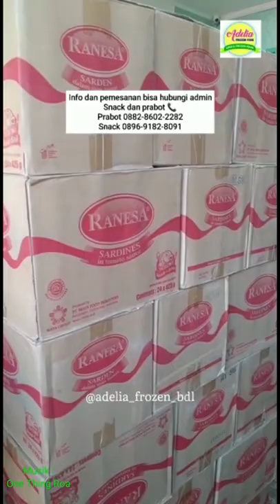KHONG GUAN MERAH - SARDEN RANESA BY ADELIA FROZEN LAMPUNG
Distributor Kue Dan Frozen lampung
Doakan barang ready selalu
Dan jangan khawatir soal harga
Dijamin jos
Sama sama bisa jual

Update Stock Terbaru Toko Adelia frozen food lampung
AYO!! BELANJA KE ADELIA FROZEN FOOD
BELANJA FROZEN TERMURAH DAN TERLENGKAP
CUMA ADA DIADELIA FROZEN FOOD...
Location 📌Jl. Purnawirawan no.33, Gedung Meneng, Bandar Lampung.
*Contact Person*
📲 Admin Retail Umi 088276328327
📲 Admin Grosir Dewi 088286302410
📲 Admin Kue dan Snack Andini 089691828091
📲 Admin Perabot RT Tio 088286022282

📍INlSTAGRAM adelia_frozen_bdl
📍INlSTAGRAM adeliaparabot
📍FACEBOOK Adelia Grosir
📍FANPAGE Adelia Shop

Musik dalam video : One Thing Roa